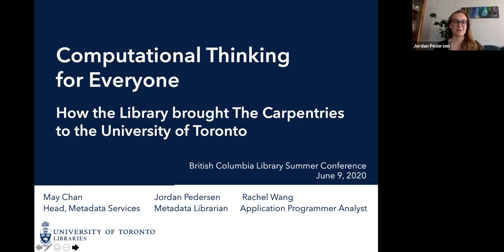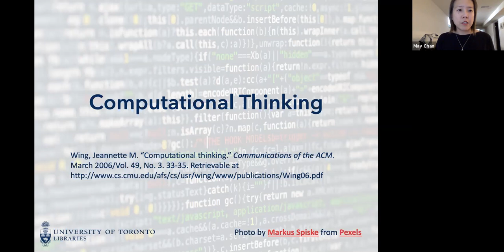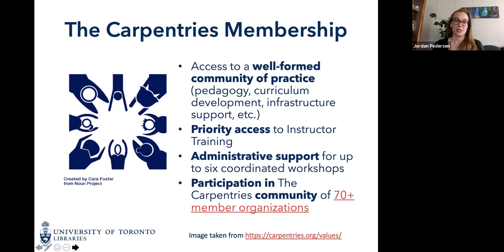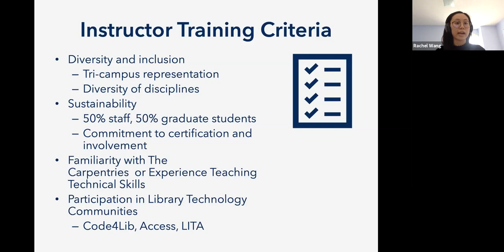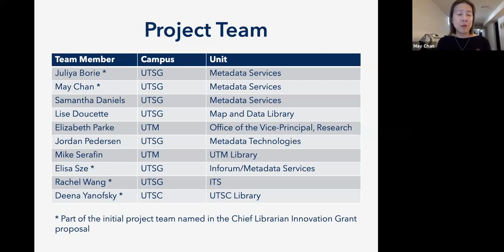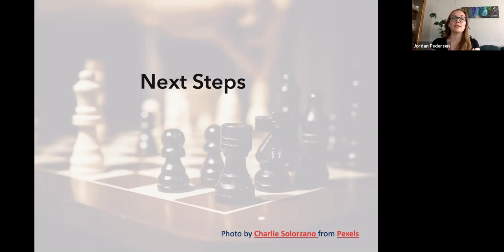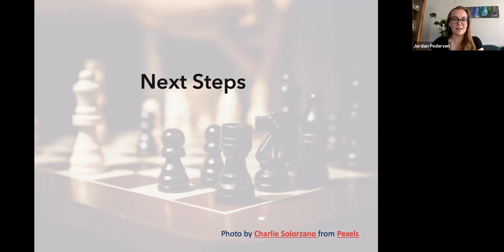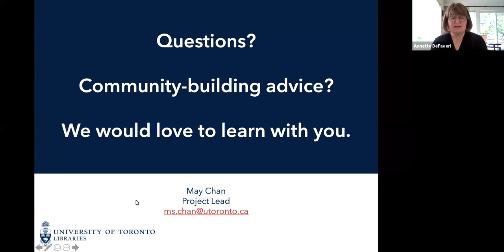Computational thinking for everyone: How the Library brought the Carpentries to the University of T.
BCLA Summer Conference: The Conversation Continues
Session: Computational thinking for everyone: How the Library brought the Carpentries to the University of Toronto
Presenters: May Chan, Jordan Pedersen, Rachel Wang

This session describes a pilot project that facilitates inclusive and equitable opportunities to learn core computational literacy and data science skills at the University of Toronto. The heart of this pilot is driven by becoming a Member Organization of The Carpentries, a global community whose mission is to teach foundational computational and data science skills to researchers in academia, industry, and government through a transformative pedagogy and cooperatively developed curriculum. This session will be relevant to those interested in the democratization of technology as well as innovations in teaching, learning and infrastructure supporting research.